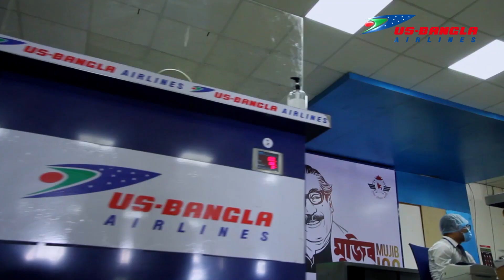US-Bangla Airlines Providing Face Shield to Passengers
Fighting every day we got trained in this battle
Face shield makes a barrier from the person next to you..

Maintaining high precautions
LET’S FLY AGAIN